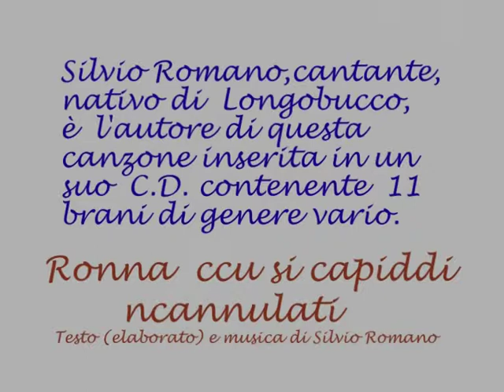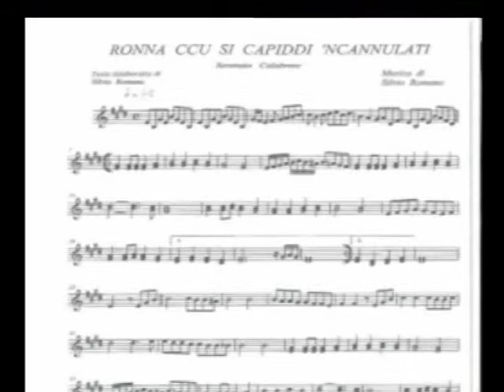Ronna ccu si capiddi 'ncannulati di Silvio Romano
Silvio Romano,noto cantatnte degli anni sessanta,ha musicato "Ronna ccu si capiddi 'ncannulati".Il testo è molto antico ed è stato rivisitato dallo stesso autore della musica.